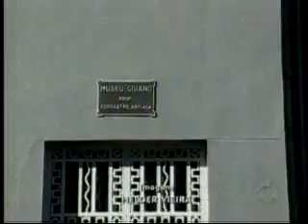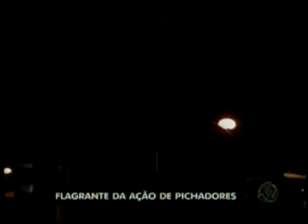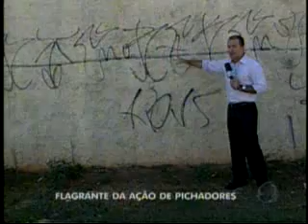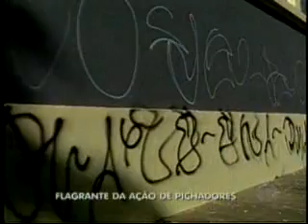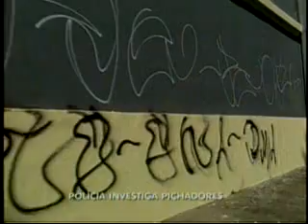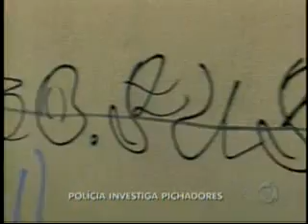22-07-11- Flagrantes de ação de pichadores - TC Heber.flv